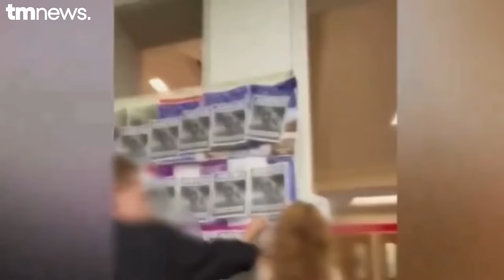Des militants LFI antifas perturbent une minute de silence en hommage à Philippine (...)